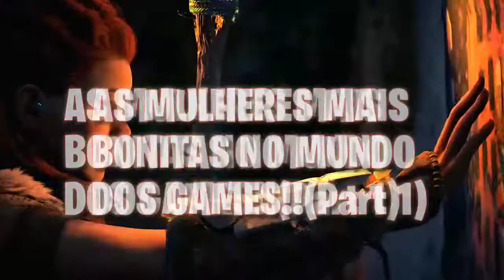As Mulheres mais Bonitas e sensuais no Mundo dos Vídeo-Games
Você já teve aquela crush na infância, então nesse vídeo coloquei 4 Personagens Femininas dos Games,que são as mais Bonitas.
Depois virá mais 4 Personagens para essa lista tudo depende de vocês.